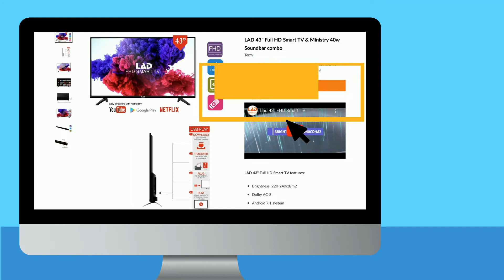How Layaway Depot Works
Layaway Depot NZ